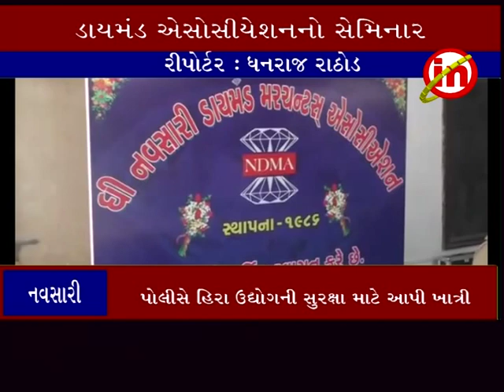નવસારી ઃ ડાયમંડ મરચન્ટ એસોસીયેશનનો સેમિનાર યોજાયો